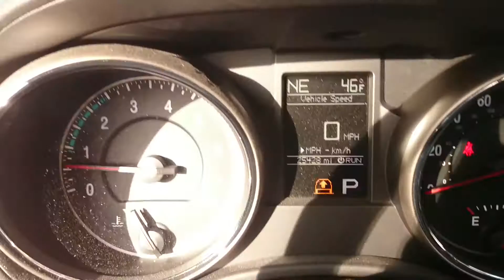Tackling a snow mountain and atleast 2ft packed snow North Woods Wisconsin 2011 Jeep Cherokee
Just some messing around in my 2011 Jeep Cherokee. Going over a small mountain of snow into packed 2ft of snow from all of winter in wisconsin. My dumba$$ put it in snow mode and forgot to take off traction control, LOL! Still fun tho!